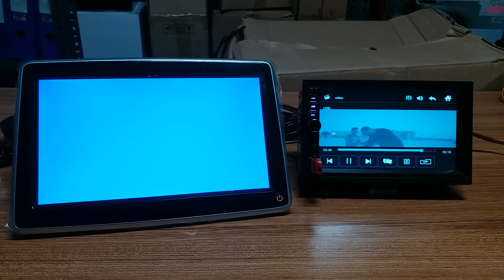Avgo avg 1810 video çıkışı ayarı